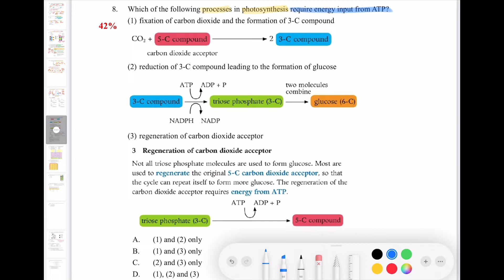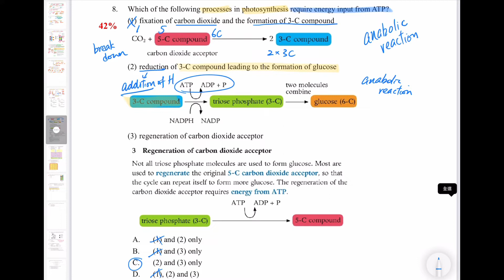DSE Bio│HKDSE 2013 MC Q8│ATP in photosynthesis 光合作用的ATP│calvin cycle│Faith Education {雙語Bilingual}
梁公語錄
0:00 廣東話
2:20 English